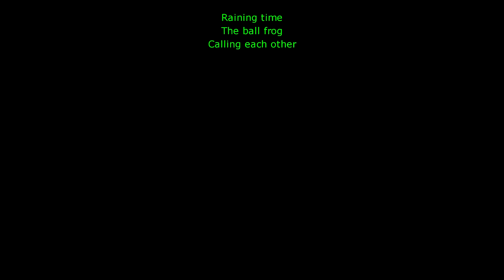Cambodia raining time at nigh all the frog and ball frog goes out from their place to find out food.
This the amazing ball frog that has a big loud sound.
in Cambodia we have three different types of frog. we have frog. tree frog and the ball frog as in the video.